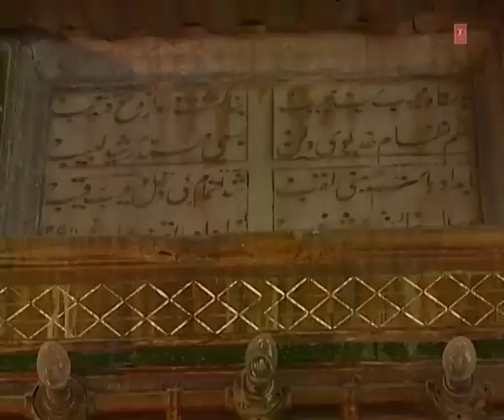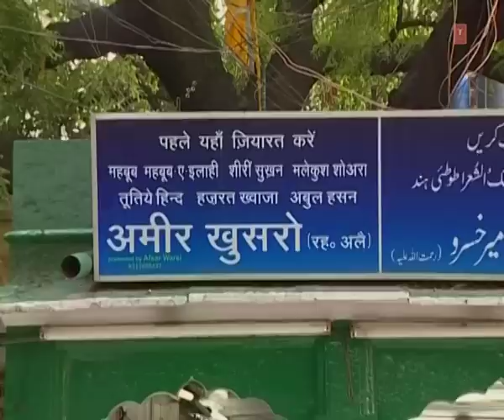Sawane Hayat Hazrat Nizamuddin Auliya -2 | Muslim Devotional Songs Taslim, Aarif Khan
Song: SAWANE HAYAT HAZRAT NIZAMUDDIN AULIYA-2
Album: SAWANE HAYAT HAZRAT NIZAMUDDIN AULIYA
Singer: TASLIM, AARIF KHAN
Music Director: ALWIN BROWN
Lyricist: SHAUK WAZIR GANJVI
Music Label : T-Series